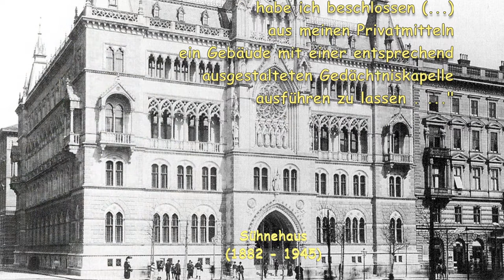Die Wiener Ringstraße von 1860 bis ca 1920 Historischer Stadtspaziergang Teil 2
Das Video zeigt Dir die neu errichtete Wiener Ringstraße zwischen1860 und ca. 1920.
Es für Dich vorbei am Lueger Platz, Stadtgarten, Oper, Burg, Parlament, Rathaus, Votivkirche und dem Burggarten sowie des Volksgartens.